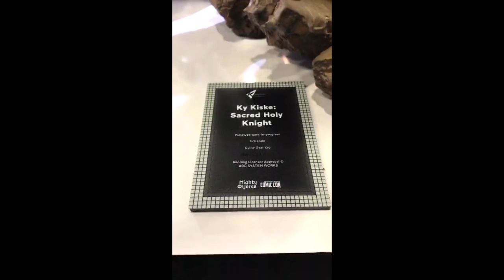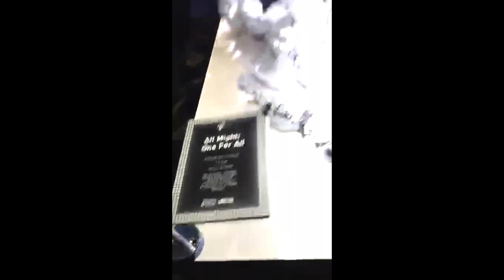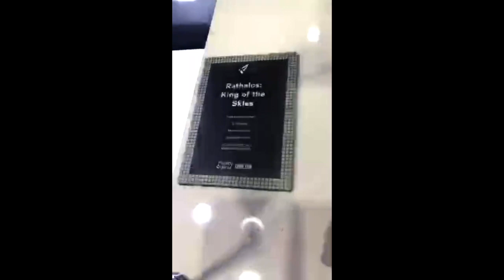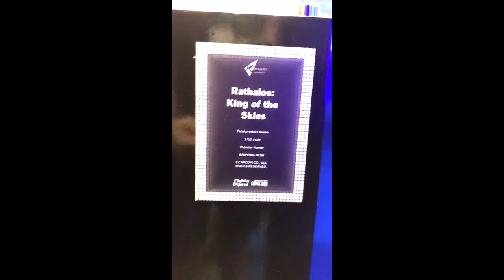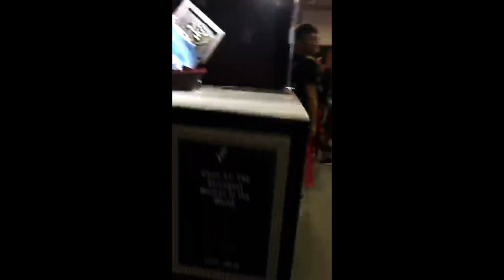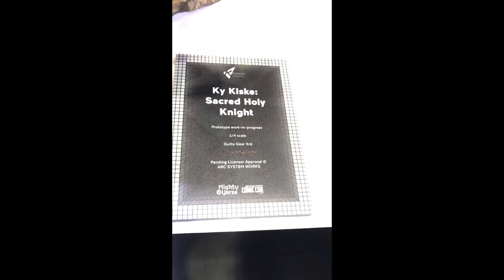TOYSREVIL @ SingaporeComicCon 2022: Kinetiquettes Booth Tour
now edited and uploaded on YT. Apologies for the bad audio and low-res visuals... :p

(This video's thumbnail image via)

*If you like or enjoy what I do, please do consider buying me a coffee at:

WHO-IS "TOYSREVIL"?

"Hoshirudon and Tsukirudon"